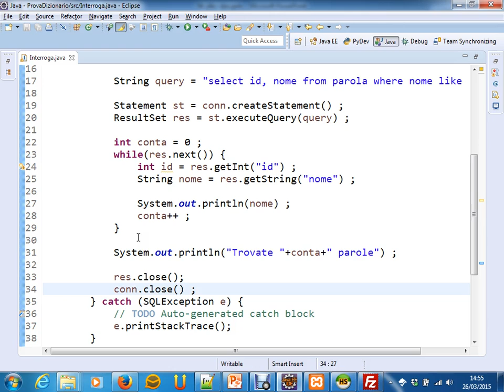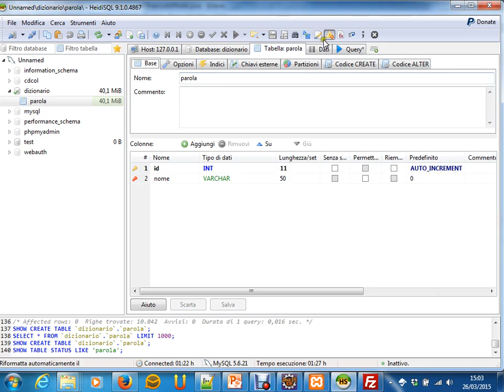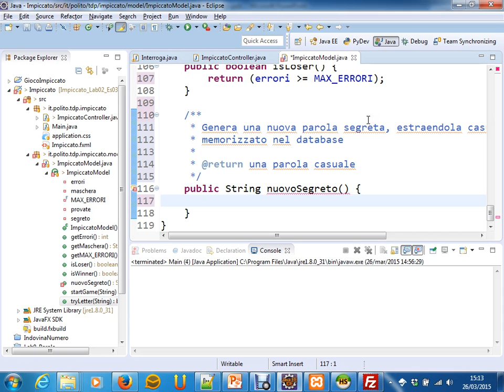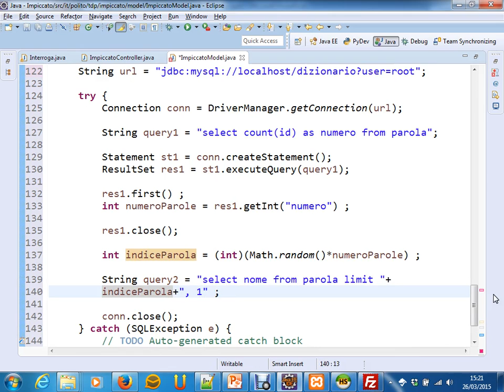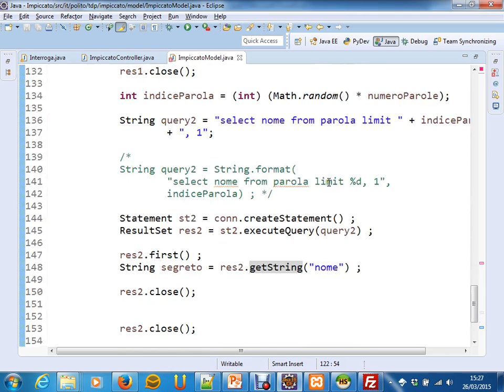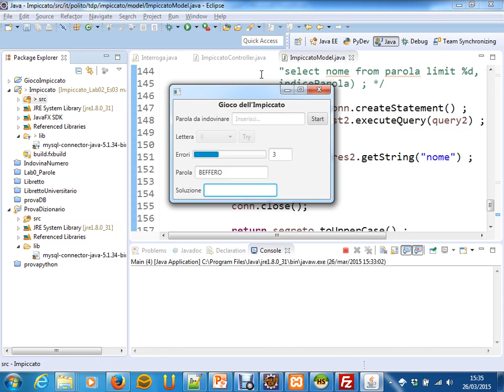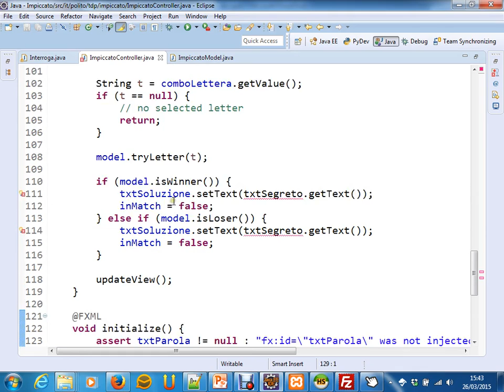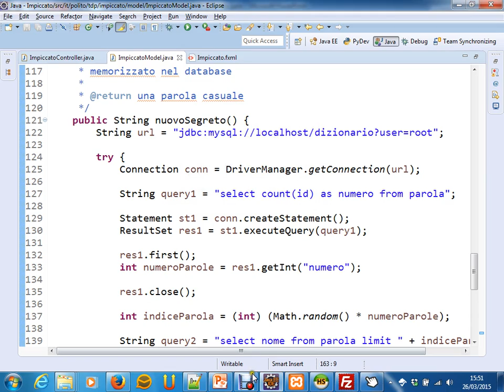Esercizio JDBC - Lez. 12 del 26/03/2015 - Tecniche di Programmazione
Argomento: Esercizio JDBC